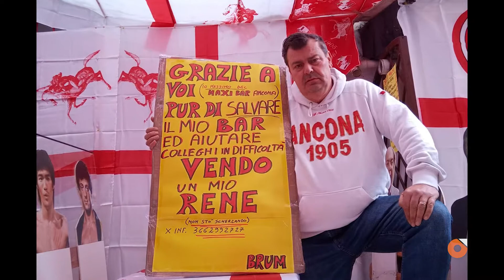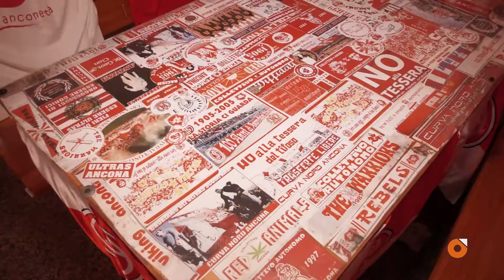Ancona, Sturani torna alla carica: «Situazione bar insostenibile»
Massimo Sturani, titolare del Maxi Bar di Ancona, già negli scorsi mesi era salito sopra il tetto della sua auto, gridando lo stremo del comparto bar e ristorazione. Ora torna alla carica: «O ci fanno lavorare in sicurezza e a pieno regime, oppure che paghino loro utenze e dipendenti»